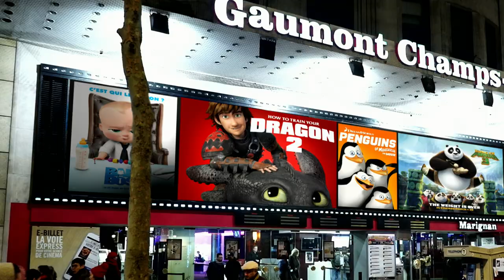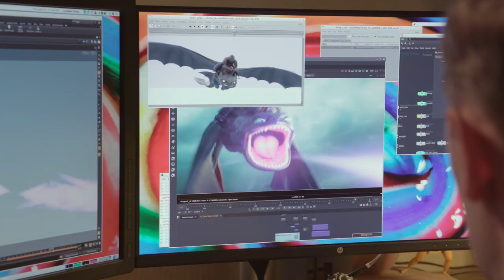DreamWorks Shares How the World of Animation is Changing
DreamWorks bridges technology and creativity to create new cinematic experiences and imaginative stories.